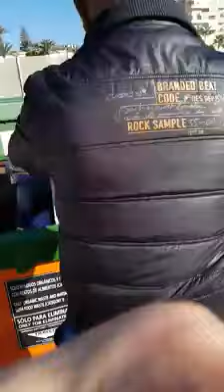مغاربة بالمهجر يمنعون من تمرير زيوت مغربية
Vidéo de Mohamed Labzioui